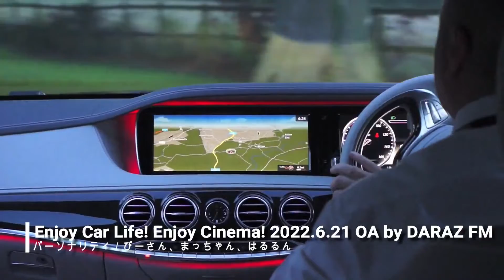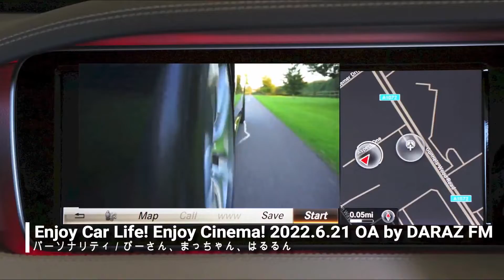【Enjoy Car Life！ Enjoy Cinema！】2022.6.21 放送分 ラジオ番組 ジョイカル NORIDOKI